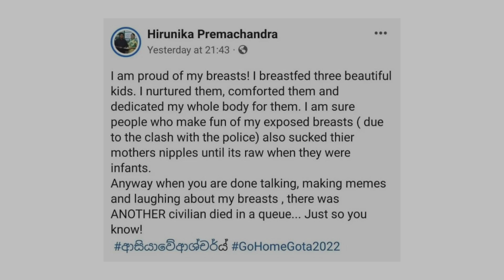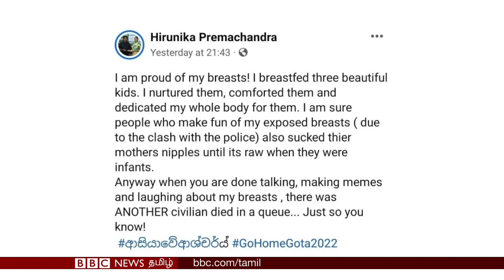"என் மார்பகங்கள் குறித்து பெருமை அடைகிறேன்" Srilanka Ex MP Hirunika ஏன் இப்படி பேசினார்?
Srilanka EX MP Hirunika Premachandra on Breastfeed

தனது மார்பகங்கள் குறித்து தான் பெருமை அடைவதாக முன்னாள் இலங்கை நாடாளுமன்ற உறுப்பினர் ஹிருணிகா பிரேமசந்திர தெரிவித்துள்ளார்.

தனது பேஸ்புக் பக்கத்தில் அவர் இந்த கருத்தை வெளியிட்டுள்ளார். Hirunika ஏன் இப்படி பேசினார்?